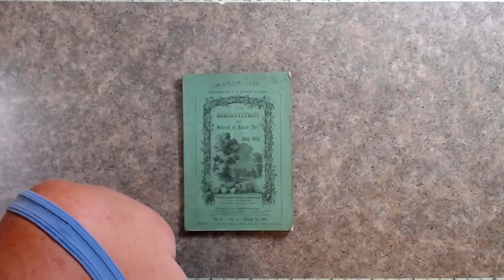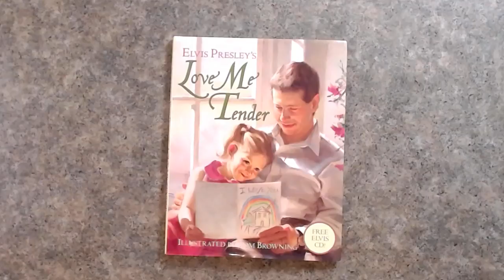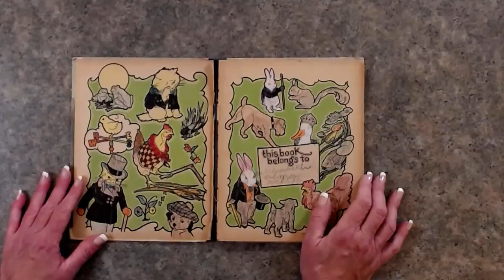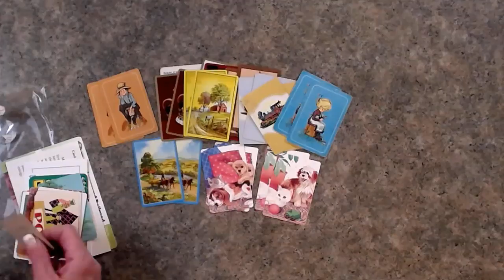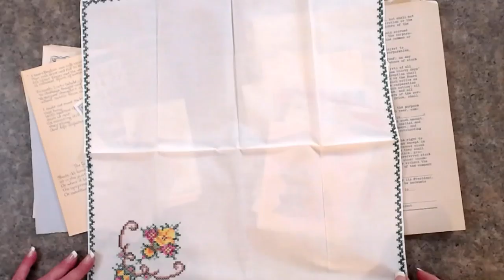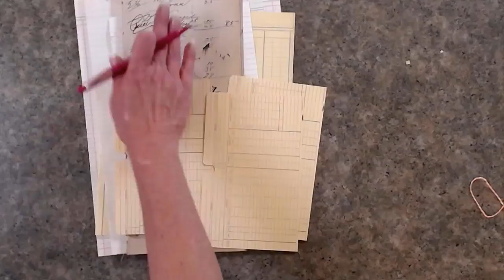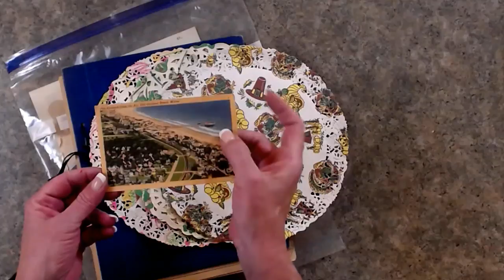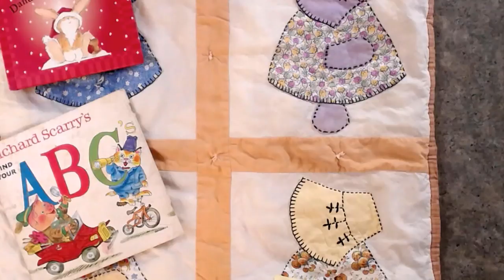ReCreationsbyBrooke Live Stream Sale - 10/11/2018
This was *so* super fun!
Thank you all for coming to play!  :)  XOXO

Please feel free to visit and like our Facebook page for additional hijinkery, nonsense, and occasional freebies!  ;)